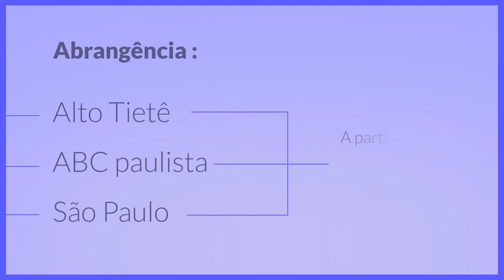Plano bom e barato - Amil Fácil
Confira todos os planos bons e baratos do mercado.